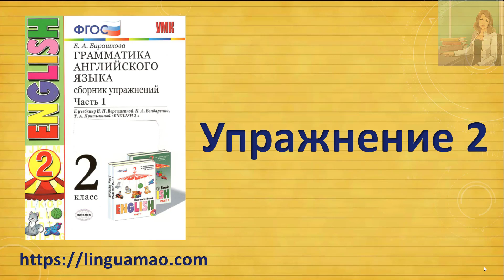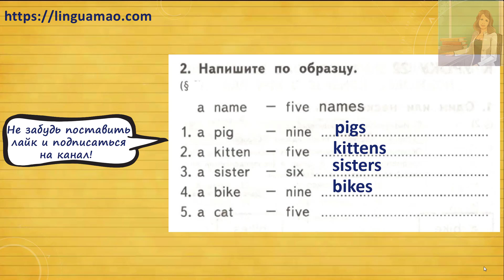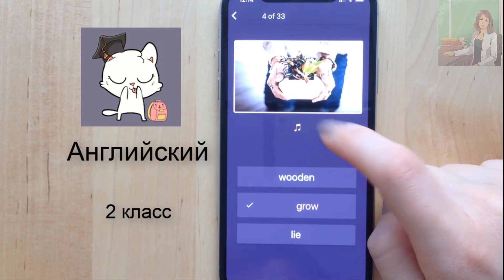Барашкова 2 класс номер 2 (учебник английского Верещагиной) ГДЗ решения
Ссылки на приложения:
apple